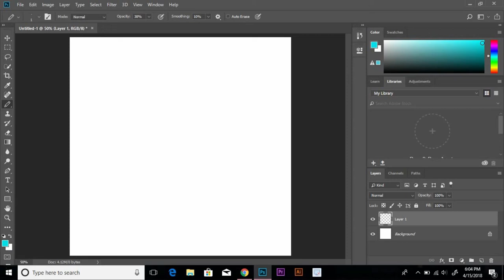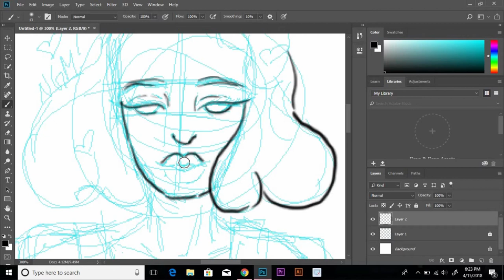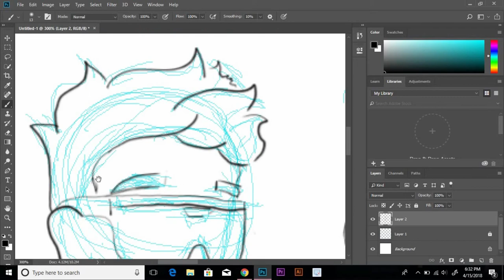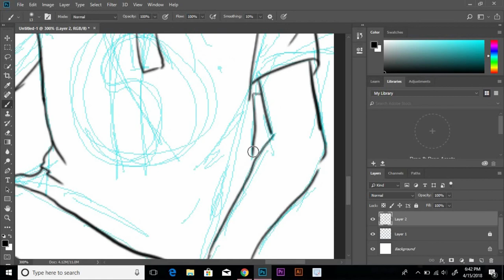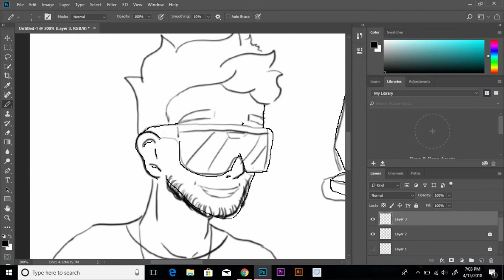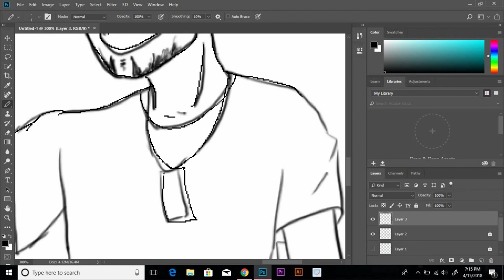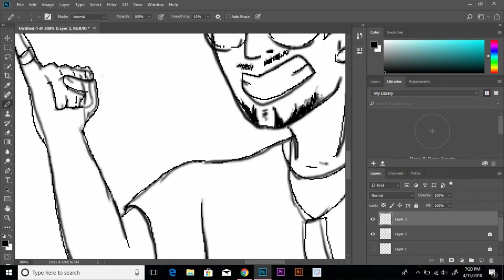C H E E R I O S - speed drawing- NGM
artists- Yung Gravy - BBNO$

songs : Cheerios - BBNO$ & Yung Gravy
              Dinner Party - Yung Gravy & BBNO$
              Don't tell me how to live - Fiji Ferrari